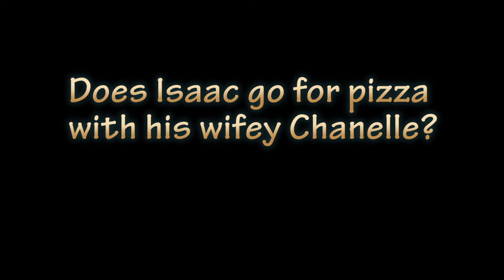The Mystical Legend Of Eagle-Ras (The Series Prototype) - Double Booked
Eagle-Ras' son Isaac is trying to join Chyna-Don's dangerous street gang.
However, Isaac's girlfriend Chanelle (who doesn't know about this whole gang thing) is noticing a change in Isaac's behaviour and is one of many loved ones trying to steer him away from trouble, and comfort him after his mother's paralysing car accident.
Will he listen to her or will he push her away and pursue a life of crime?

Eagle-Ras is a graphic novel I created & I am currently writing and doing all the artwork. This is a scene I created based on the story so far.
In the comic there is no girlfriend for Isaac but i needed to make an alternative scene for my University assignment for you to choose between. However, I am flirting with the idea of including Chanelle to the comic. We'll see. I am currently studying Drama and Media at University and this is part of what I will be submitting for my Media Assignment/Assessment for the end of this year.

Alexsa Dyana Edited the other two videos, this is my attempt at editing lol ... enjoy!!!